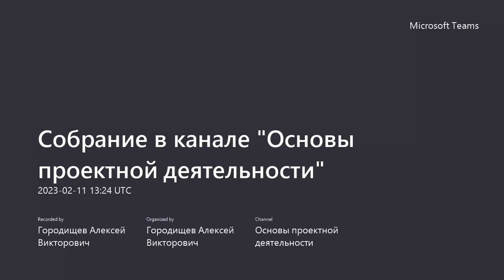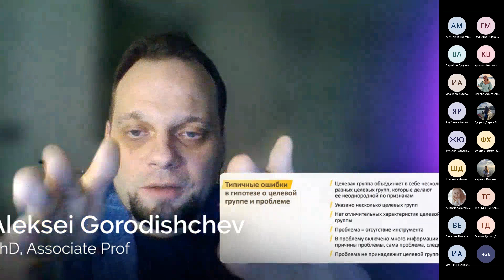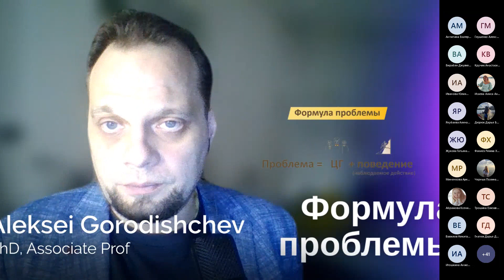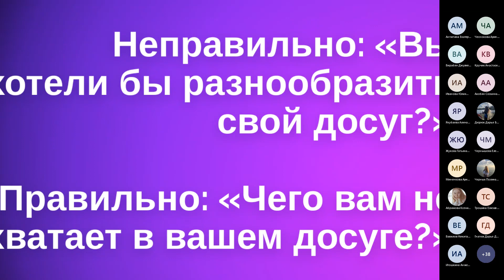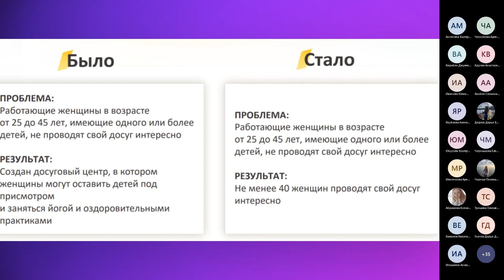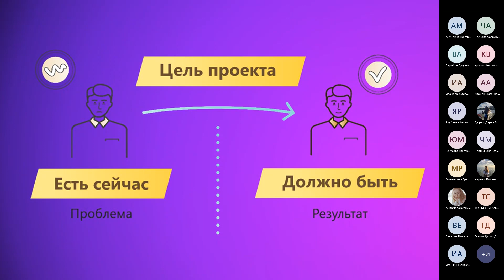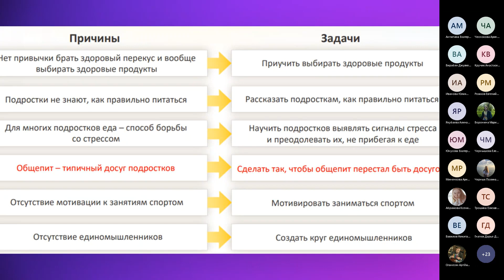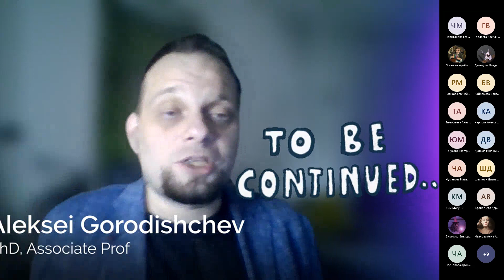Основы социального проектирования в РФ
Внимание! Данный материал основан прежде всего на требованиях 2023 года к социальным проектам и подачи заявок на гранты, ни в коем разе не является образцом для международной деятельности, но может послужить основой для выработки определенного типа мышления.